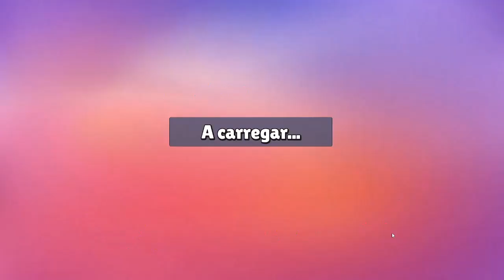🔴 Stumble Guys Episódio 653 | MINHA EVOLUÇÃO ‹ MEU GAME FAVORITO ›